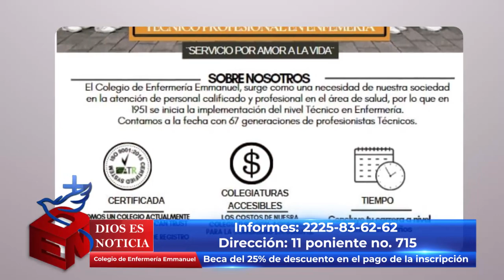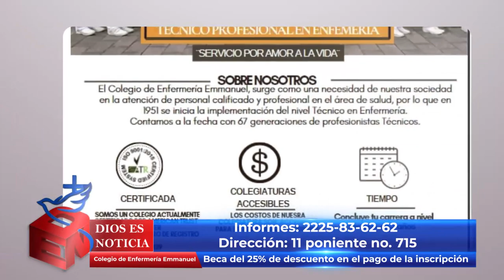Dios es Noticia 114 - 16 julio 2021 - Arquidiócesis de Puebla